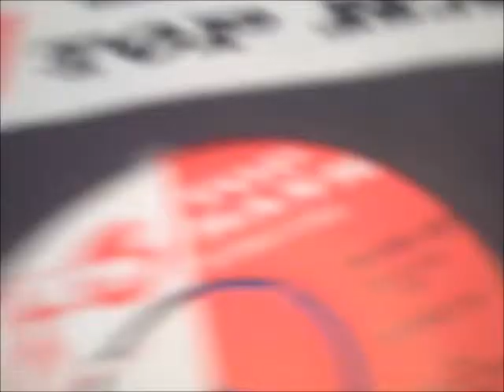Vintage Fidelity Record Player 1960s Teen Beat Vinyl Comeback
1960's Fidelity record player £3 at a car boot plus a load of cool rock n roll 7 inch vinyl singles for £15. Love this track 'Teen Beat' by Sandy Nelson on the Top Rank label. Alan Gubby @ Nanny Tango